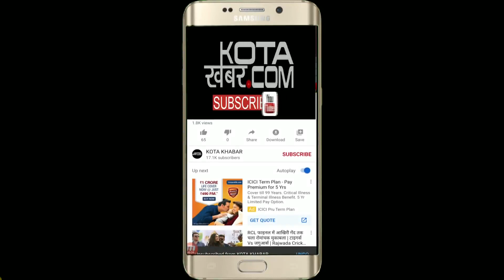Kota_हाईवे पर चलती कार में लगी भीषण आग, बाल बाल बचा चालक 28/10/2021 kotakhabar.com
Kota_हाईवे पर चलती कार में लगी भीषण आग, बाल बाल बचा चालक 28/10/2021